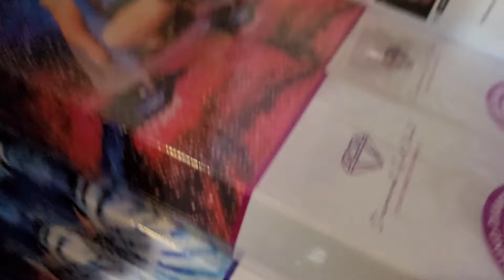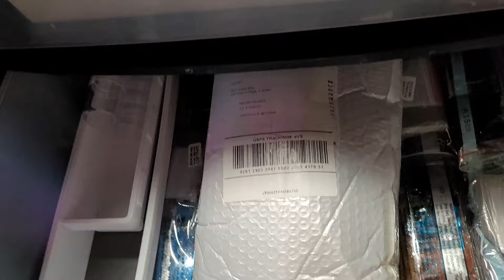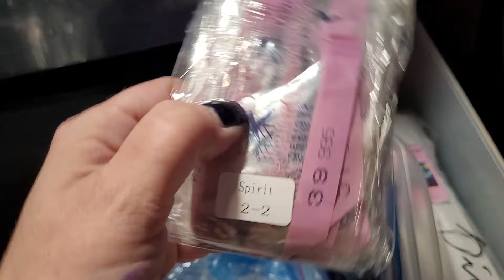Tour of the Craft Space and Organizational Tips!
Hi guys, gals, and non-binary pals! Keep the conversation going and join the Dazzlers Discord!

✨In this video:
NicPro Portfolio Bag on Amazon
Sterlite 3 Drawer Storage from Walmart
Sterlite Small 3 Drawer Storage from Walmart (set of 4)
6 Tier Pant/Skirt Hanger Heavy Duty from Walmart

✨ArtDot is a great place to get diamond painting accessories at a great price, and now you can save an extra 10% on every purchase!